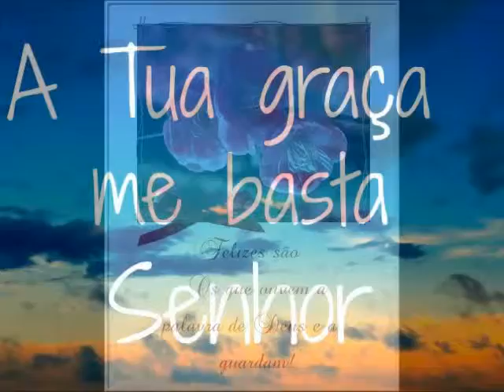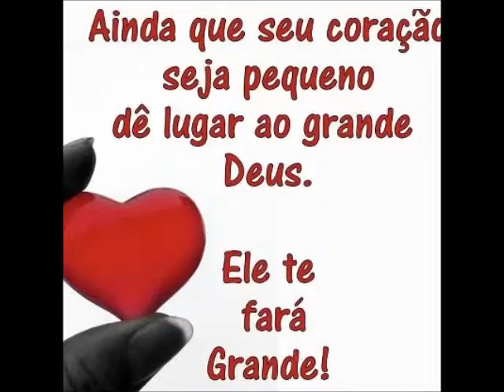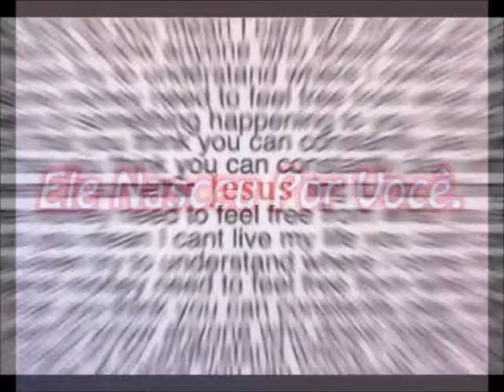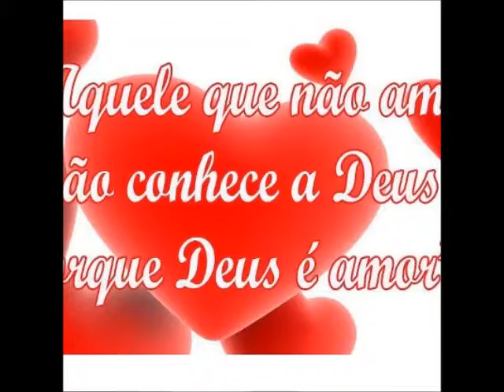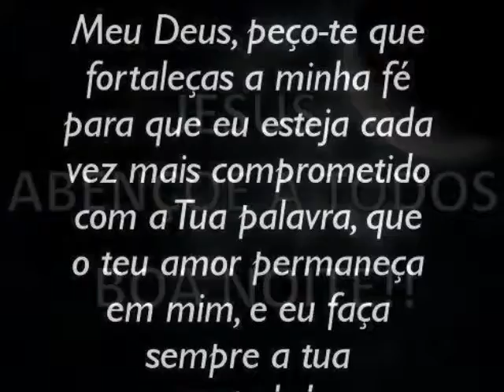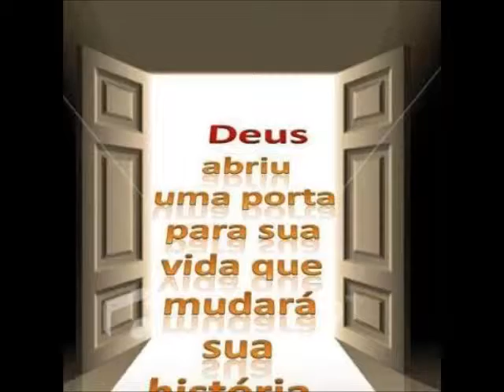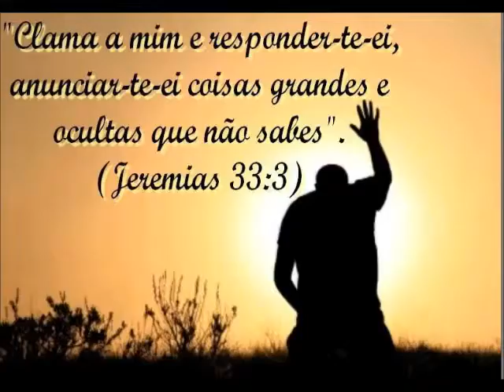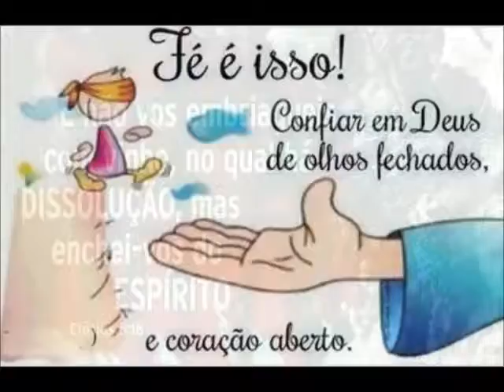Como Deus e´bom